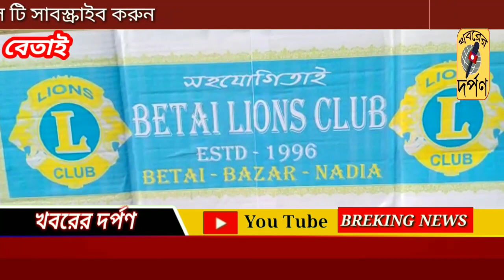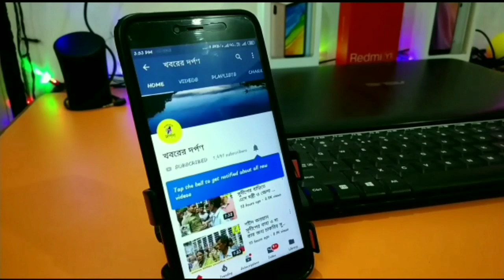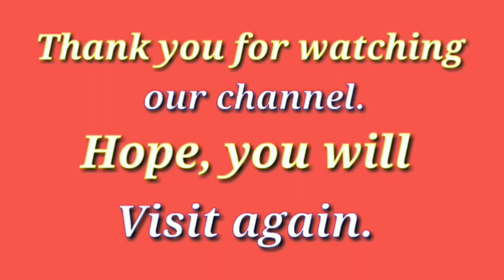লায়ন্স ক্লাব ও পুলিশ সুপার (গ্রামীণ) কৃষানু রায়ের সহযোগিতায় দরিদ্রদের খাদ্য সামগ্রী তুলে দেওয়া হল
তেহট্ট: একটি ক্লাব সদস্যদের উদ্যোগে ও অতিরিক্ত পুলিশ সুপার (গ্রামীণ) কৃষানু রায়ের ঐকান্তিক সহযোগিতায় তেহট্ট থানার বেতাই এলাকার রবিবার প্রায় চারশো অভাবী দুস্থদের হাতে দিন কয়েকের (চাল বাদে) সমস্ত ধরনের খাদ্য সামগ্রী তুলে দিলেন অতিরিক্ত পুলিশ সুপার ও'ক্লাব সদস্যরা। তাদের হাতে তুলে দেয়া হয়েছে বিভিন্ন ধরনের সবজি, সরিষার তেল, সোয়াবিন, মুসুরির ডাল, সাবান, মুড়ি, এবং সকলের হাতে মাস্ক তুলে দেন অতিরিক্ত পুলিশ সুপার। এবং সকলের জন্য ছিল এক বেলার জন্য রান্না করা খাবার ও মিষ্টি (রসগোল্লা)। ত্রাণ নিতে এসেছিলেন সদ্য পিতৃহারা সাদা বসন পরিহিত পোস্ট অফিস পাড়ার পরেশ রায়, তিনি বলেন এতদিন কর্মহীন হয়ে থাকার ফলে একদম অর্থহীন হয়ে পড়েছিলাম, এরই মধ্যে চার দিন আগে পিতার মৃত্যু ঘটে। এলাকাবাসীর সহযোগিতায় পিতার গঙ্গা প্রাপ্তি হয়। এমত অবস্থায় পরিবারের ছোট সন্তানদের মুখে দুমুঠো অন্ন তুলে দেওয়ার মত পরিস্থিতি ছিলো না। যাইহোক অ্যাডিশনাল সাহেব ও ক্লাব সদস্যদের সহযোগিতায় পরিবারের শিশুদের মুখে কিছুটা হলেও অন্ন সংস্থান হলো। এলাকার দুস্থ পুরোহিতরাও এসেছিলেন ত্রাণসামগ্রী নিতে। তাদের  পক্ষ থেকে পুরোহিত কঙ্কন অধিকারী বলেন রেশন এবং অন্য অন্য জায়গা থেকে লকডাউন এর সময় কালে কিছু কিছু চাল পেয়েছি কিন্তু শুধু চালু তো আর রান্না করে খাওয়া যাবে না তার সাথে অন্যান্য সামগ্রী প্রয়োজন, তাই ক্লাব সদস্য ও অ্যাডিশনাল সাহেবের ঐকান্তিক প্রচেষ্টায় শুকনো খাবার, সবজি, সরিষার তেল, সাবান, সোয়াবিন, মুড়ি সহ বিভিন্ন রান্নার সামগ্রী পেয়েছি। এই সমস্ত সামগ্রী পেয়ে আমার মতো এলাকার প্রত্যেকটি দুস্থ পরিবার উপকৃত হয়েছে। হয়তো এই ত্রান এলাকায় চাহিদার তুলনায় খুবই নগণ্য, তবুও কিছু পরিবারের উপকার হয়েছে। ক্লাব সভাপতি জয়দেব হালদার বলেন দীর্ঘদিন লকডাউন এর ফলে ভারত বাংলাদেশ সীমান্তবর্তী কৃষি ও শ্রমনির্ভর এলাকায় দুস্থ পরিবার নেহাতই কম নয়। সবদিক বিচার-বিবেচনা করে যাদেরকে না দিলে নয় সেই ধরনের প্রায় চারশো পরিবার শনাক্তকরণের পড়ে রোববার সকালে অতিরিক্ত পুলিশ সুপারের অফিসের সন্নিকটে অস্থায়ী মঞ্চ বানিয়ে ক্লাব সদস্যদের আর্থিক তহবিল ও এডিশনাল সাহেবের ঐকান্তিক সহযোগিতায় আমাদের সকলের প্রচেষ্টায় এ কাজটি সম্পন্ন করতে পেরেছি এবং উপস্থিত সকলকে কিছু না হলেও এক বেলা রান্না করা খাবার দিতে পেরে নিজেদের খুব ভালো লাগছে। অতিরিক্ত পুলিশ সুপার (গ্রামীণ) কৃশানু রায় বলেন এমন একটি জনকল্যাণমুখী অনুষ্ঠানে অংশগ্রহণ করতে পেরে ভালো লাগছে। ক্লাব সদস্য ও এলাকাবাসীর পাশে থেকে সহযোগিতা করেছি মাত্র, যাতে মানুষ উৎসাহিত হয়ে দুস্থদের দিকে সাহায্যের হাত বাড়িয়ে দেয়।